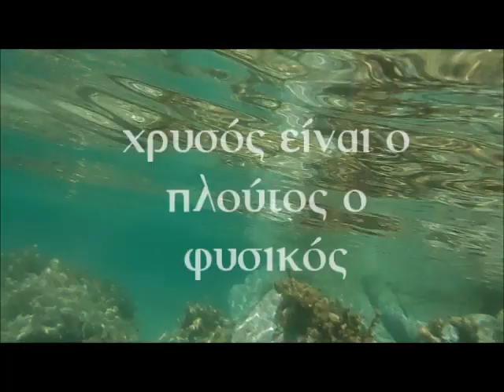S O S HALKIDIKI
ΕΝΑΝΤΙΑ ΣΤΗΣ ΦΥΣΗΣ ΤΗ ΛΕΗΛΑΣΙΑ
                                                                                                                                              ΑΓΩΝΑΣ ΓΙΑ ΤΗ ΓΗ ΚΑΙ ΤΗΝ ΕΛΕΥΘΕΡΙΑ